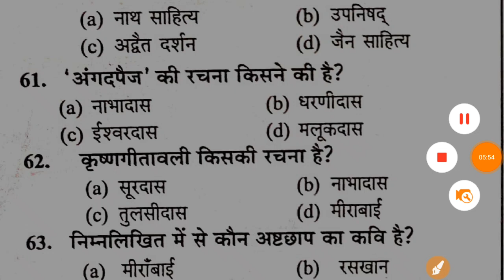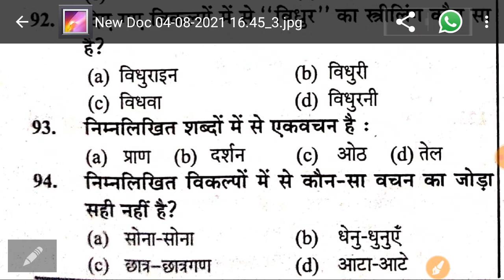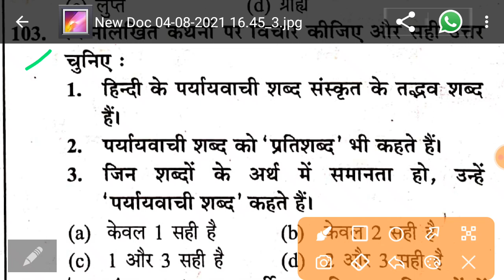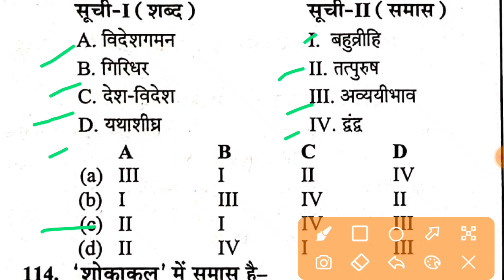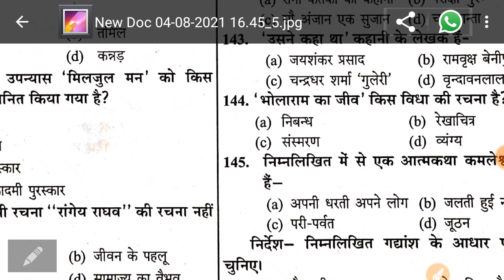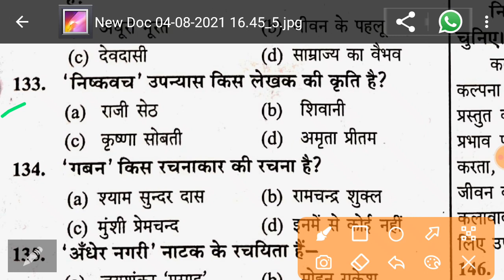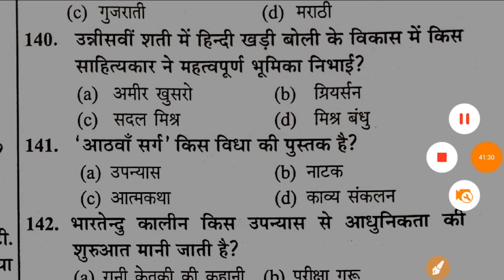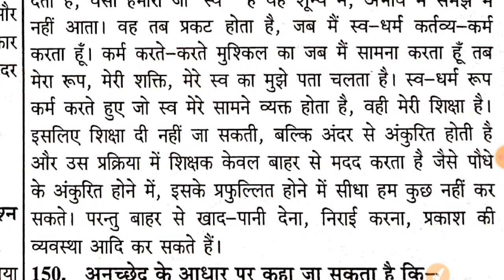जूनियर शिक्षक भर्ती अभ्यास प्रश्न पत्र संख्या 1( हिंदी)